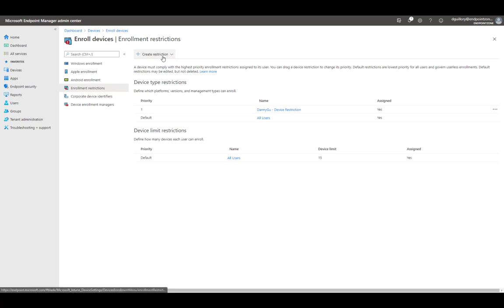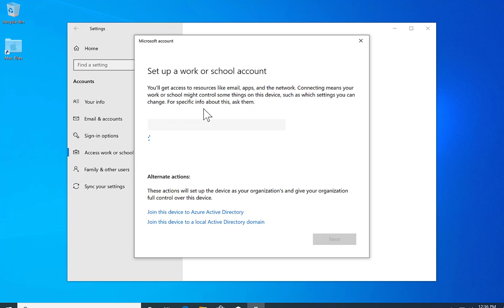Prevent Personal Enrolled Devices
Customers always eventually ask "How do I stop End Users from adding Grandma and Granpaw's computer to Endpoint Mangager?" This Secnario demonstrates how to remove the ability for users to enroll personal devices into Endpoint Manager.